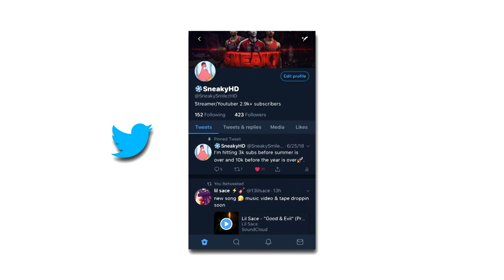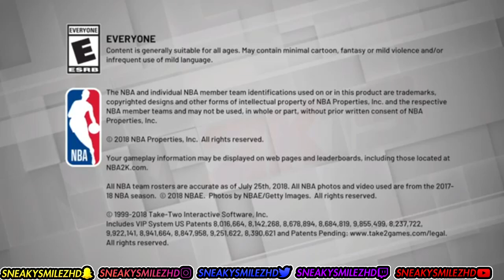FREE TATTOOS GLITCH NBA 2K19 - FULL TUTORIAL!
✪IGNORE TAGS✪